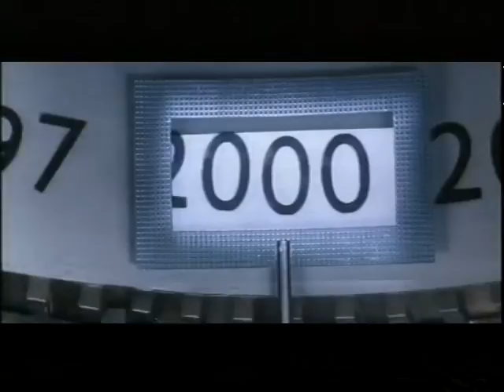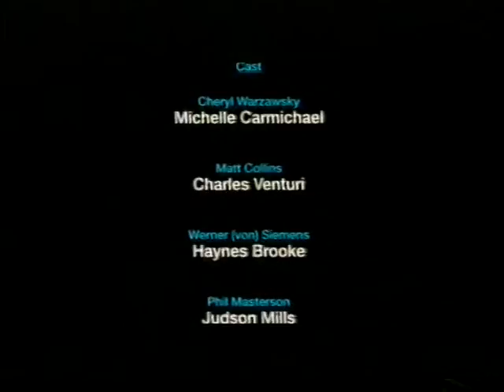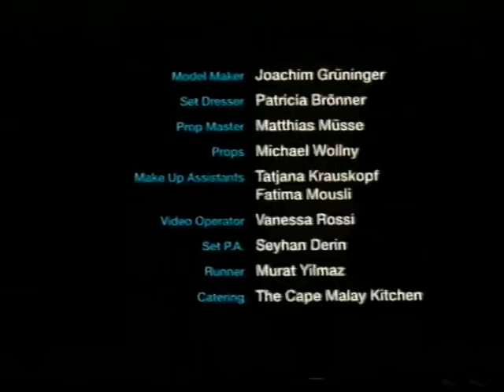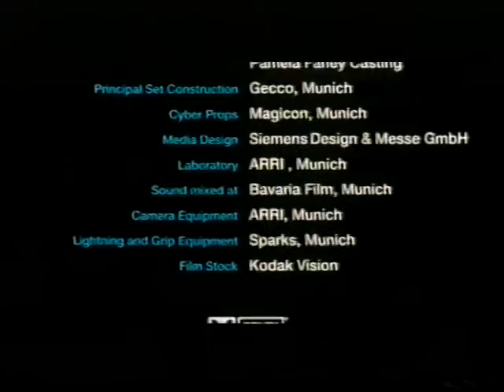Fantasy for a new Age - Siemens - 1997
VHS title: Fantasy for a new Age

In the not so distant future Matt Collins, a young Siemens employee, sets out on an adventurous journey through time and space. Together with his secret love, Cheryl, he meets Werner (von) Siemens. As a result of unfortunate circumstances, Matt prevents Siemens from founding his company. And while the lights threaten to go out in New York and other big cities around the world, Matt has to convince Siemens that his company is worth being founded...

"Fantasy for a new Age" is a corporate film of a new and different kind. As a 35-minute movie, starring Hollywood actors, photographed by an Academy Award winner and packed with new, breath-taking visual effects, it creates a world of images and emotions that you won't forget.

Haynes Brooke, Charles Venturi, Michelle Carmichael, Judson Mills

Written and directed by Richard Antonius Caesar, Produced by Mark Gläser, Director of Photography Vilmos Zsigmond, A.S.C., Production Design Harald Turzer, Monika Nüchtern, Costumes Yella Rottländer, Make Up Stephanie Hilke, Edited by Michael Feick, Music composed and conducted by Norbert Jürgen Schneider, Sound Design Friedrich M. Dosch, Visual Effects Elke Schindler, Christian Künstler

A Neue Sentimental Film Production
Visual Effects Das Werk, Munich

Followed by "The Making Of..." approx. 14 minutes